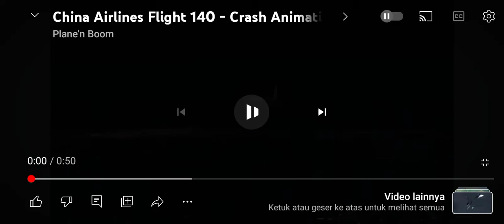China Airlines Flight 140 - Crash Animation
Originate : Plane'n Boom

This scene in this video are from Air Crash Investigation - Season 18 - Episode 9 - "Deadly Go-Round"